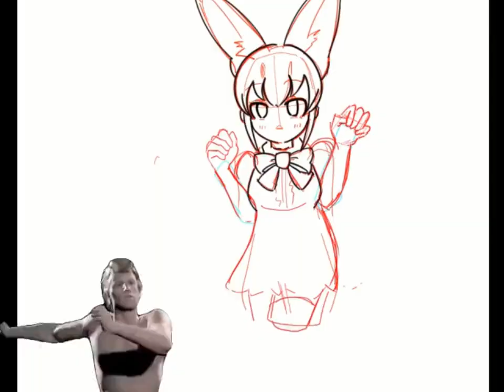Fock 3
From Twitter..